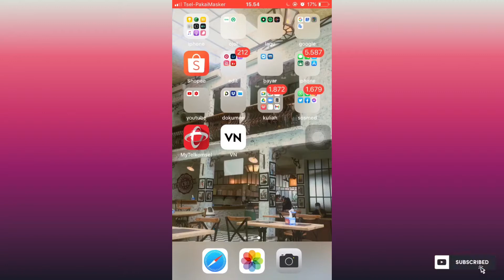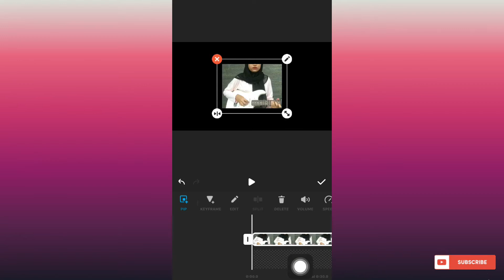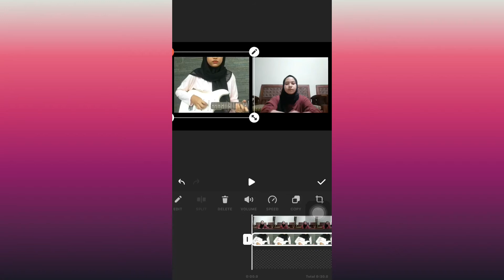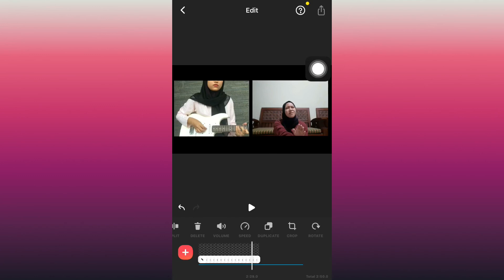Cara Edit Video Duet / Collab Cover Lagu Di HP ( Tanpa PC )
Hai temen temen! video kali ini aku  berbagi tutorial cara menambahkan video dalam video hanya melalui smartphone aja!  disini aku praktekin gimana caranya gabungin video collab / duet cover lagu secara online ! kalian gaperlu ribet-ribet buka laptop lohh.. terus selain itu di dalam video ini juga ada tutorial cara bikin grid / banyak video dalam satu frame!

Aplikasi edit video : inshot versi 1.49.0
Aplikasi edit thumbnail : picsart dan phonto